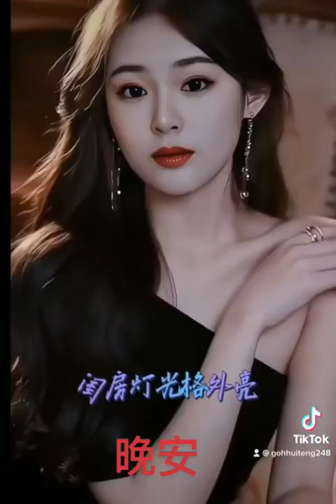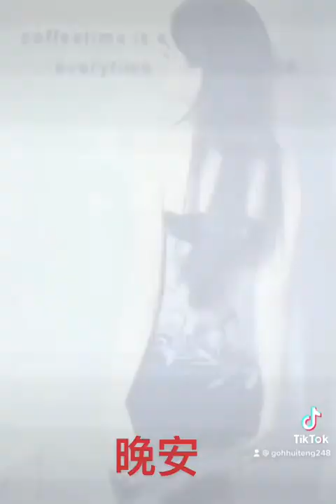歌曲：痴情的姑娘🎼👨‍🦰DJ完整版🥰